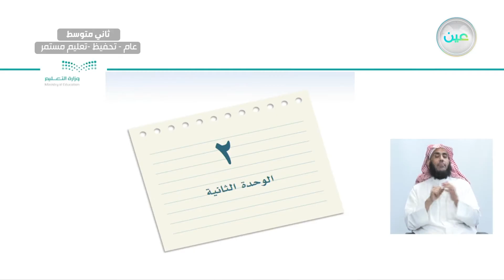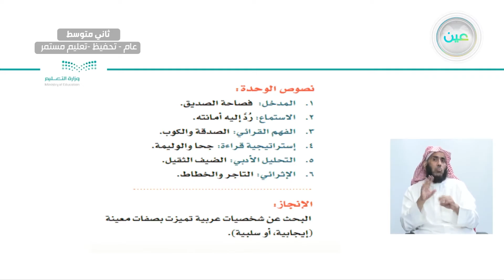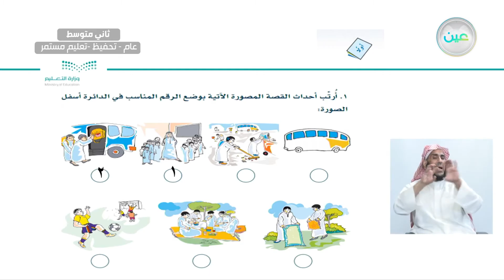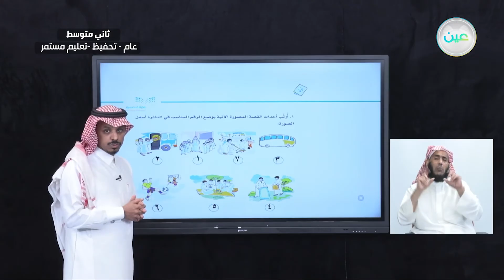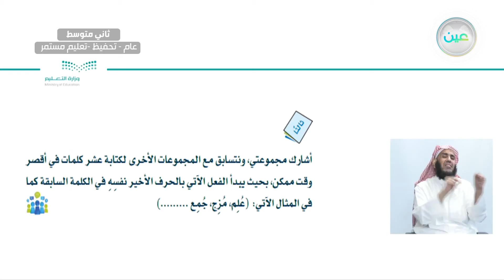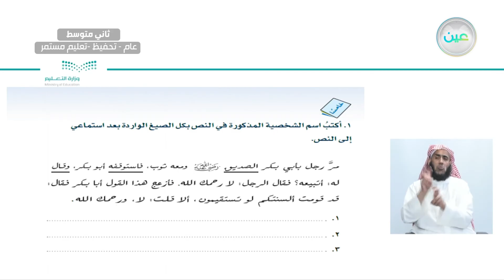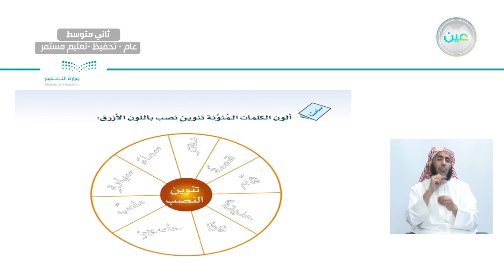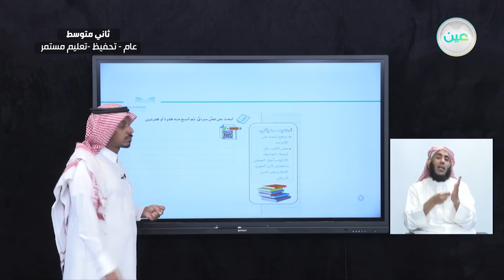مدخل الوحدة - اللغة العربية - ثاني متوسط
الحصة الثانية - الأحد - الأسبوع السابع  - ثاني متوسط